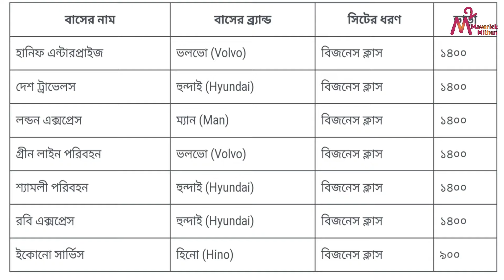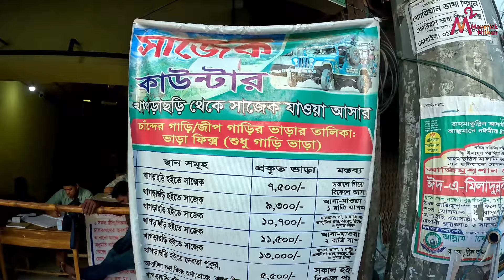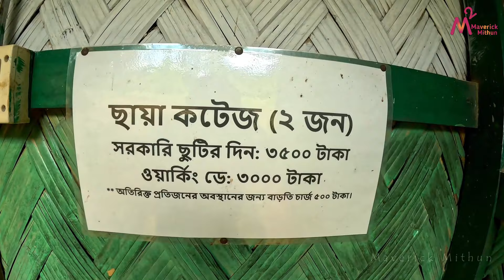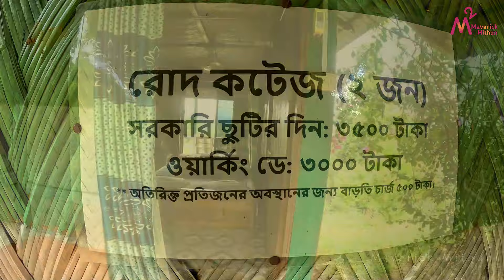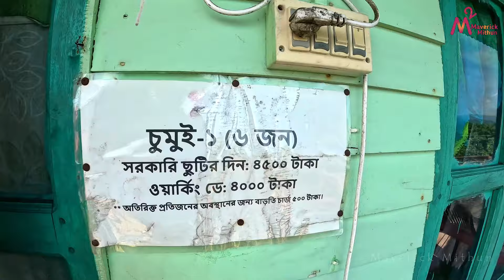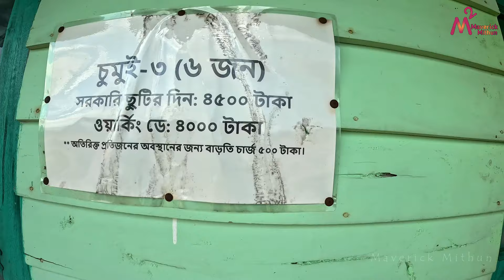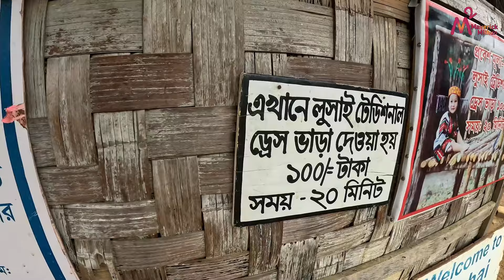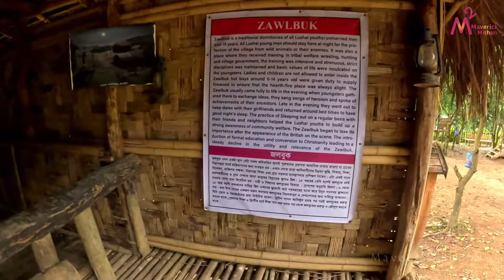সাজেক ভ্রমণ | Sajek Travel | Sajek Valley tour cost | সাজেক ভ্রমণের সবকিছু এক ভিডিওতে | Travel Vlog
Maverick_Mithun (M Square)

সাজেক ভ্রমণ | সাজেক ভ্রমণের সম্পূর্ণ গাইডলাইন | subject travel | Sajek Valley | Sajek Valley tour cost | Sajek Valley tour 2023 | সাজেক ভ্রমণের সবকিছু এক ভিডিওতে | সাজেকের হোটেল ভাড়া | সাজেকের রিসোর্ট বুকিং | কংলাক পাহাড় | রুইলুই পাড়া | কমলাক পাড়া  | কংলাক পাড়া | সাজেক হ্যালিপ্যাড | সাম্পারি রিসোর্ট | সাজেকের খাবার দাবার |  sajek sightseeing.

ট্যুর লাভার্সের সাথে আবারো প্রিমিয়াম ট্যুরে মেঘের রাজ্য সাজেক ভ্যালি ভ্রমণ। 😍😍
গত ২ই অক্টোবর ৩ রাত ২ দিনের ট্যুরে আমরা গিয়েছিলাম মেঘের রাজ্য সাজেক ভ্যালি ভ্রমণে।
কিশোরগঞ্জের বড়পুল মোড় থেকে রাত ৮টা ১৫ মিনিটে ময়মনসিংহ থেকে আগত শান্তি এক্সপ্রেস বাসে করে জনপ্রতি এক হাজার টাকা ভাড়ায় আমরা প্রথমে যাই খাগড়াছড়িতে। ভোর পাঁচটায় আমরা খাগড়াছড়ি পৌঁছাই। সেখানে পৌঁছে ফ্রেস হয়ে সকালের নাস্তা করি। তারপর চাঁদের গাড়ি ঠিক করে চলে যাই সাজেকের পথে।
আমার এই খাগড়াছড়ি-সাজেক ভ্রমণটি  আমি দুইটি পর্বে সাজিয়েছি। ১ম পর্বে রয়েছে সম্পূর্ণ সাজেক ভ্রমণ আর দ্বিতীয় পর্বে থাকছে খাগড়াছড়ির বিভিন্ন পর্যটন স্পট ভ্রমণ। এবারের ভ্রমণটি আমি করি ট্যুর লাভারস অফ কিশোরগঞ্জের সাথে। জনপ্রতি ৫৮০০ টাকায় তারা এই সাজেক ভ্রমণটি  করায়। তাদের ট্যুর  ব্যবস্থাপনা ছিল সত্যিই অসাধারণ।

 আপনারা যারা ট্যুর লাভারস অব কিশোরগঞ্জের সাথে ভ্রমণ করতে চান তাদের জন্য গ্রুপ এডমিনগণের মোবাইল নম্বর নিচে দেওয়া হল।
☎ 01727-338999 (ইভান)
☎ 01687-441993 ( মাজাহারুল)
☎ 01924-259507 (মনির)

সাজেকে গিয়ে আমরা উঠি সাম্পারি রিসোর্টে। এটি চমৎকার একটি রিসোর্ট। এটি এমন একটি রিসোর্ট যে, শুধু রিসোর্টেই পুরো একদিন কাটিয়ে দেওয়া যায়।

সাম্পারি রিসোর্টে বুকিংয়ের জন্য যোগাযোগ:
☎ ০১৮৪৯-৮৮৯০৫৫,
☎ ০১৮৩৫-৫৩৮০৮৩
 ☎ ০১৮৬৯-১৫৭৬৬৬

🔹প্রথম পর্বে যা যা রয়েছে :
★ সাজেক ভ্যালি
★ হ্যালিপ্যাড
★ লুসাইগ্রাম
★ কংলাক পাহাড়

🔹২য় পর্বে যা যা রয়েছে :
★ ঝুলন্ত ব্রিজ
★ রিসাং ঝর্ণা
★ আলুটিলা গুহা
★ হর্টিকালচার পার্ক

খাবার মেনু 👇
১ম দিন :
সকাল - পরোটা সবজি ও চা
দুপুর- বেম্বো চিকেন, ডাল, ভাত, ভর্তা, সবজি এবং মিনারেল ওয়াটার।
রাত- ৩ পিস পরোটা, বারবিকিউ চিকেন ও কোল্ড ড্রিংক
২য় দিন :
সকাল : ডিম খিচুড়ি, চাটনি ও মিনারেল ওয়াটার